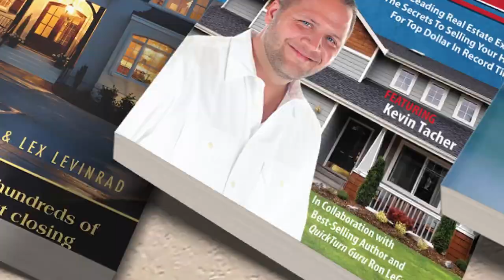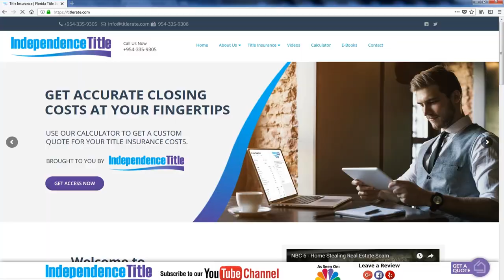Episode 95 What Do You Look For When Choosing a Title Company on Florida Real Estate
What Do You Look For When Choosing a Title Company on Florida Real Estate

Episode 95